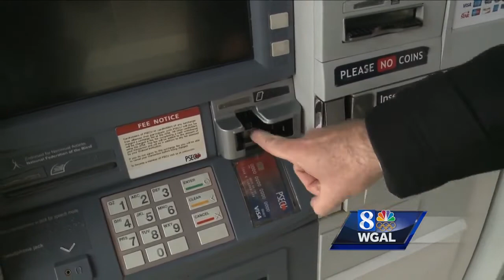ATM skimmers found near Farm Show Complex